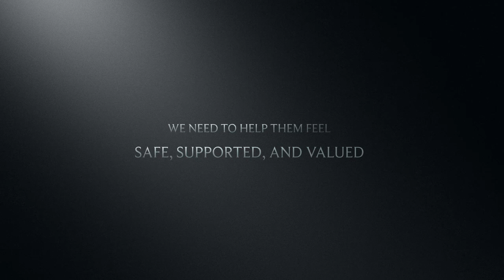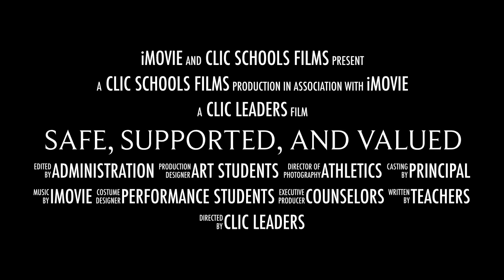Safe, Supported, and Valued Movie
Students just want to feel safe, supported, and valued at school. As educators, we need to empower our students to create a positive, compassionate, caring culture at school. Like Fred Rogers has said many times, "Always look for the helpers," and our helpers are our student leaders. Find Out More About CLIC- Cultivating Leaders & Intentional Culture and what it takes to be an Education "Cruise Director" at your school.

CLIC Student Leadership Program Is having an introduction to new schools at University of South Florida in Tampa on March 11th. It is FREE to attend, PD points will be awarded and there is a FREE lunch!! How can you turn that down, educators!? See you there!!